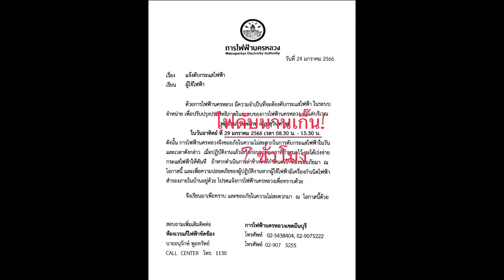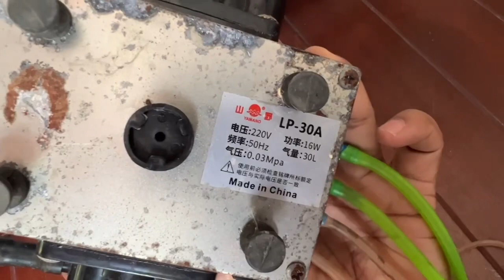ไฟฟ้าดับนานๆ คนเลี้ยงปลาคาร์ปมีวิธีรับมืออย่างไร แชร์ประสบการณ์